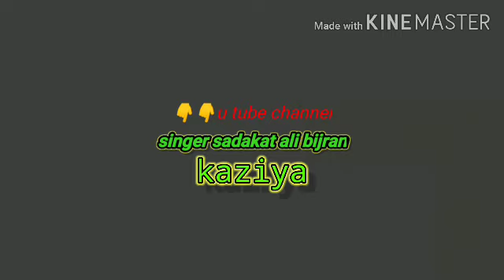DRAMA GOJRI //MERA KAZIYA // EPISODE NO// 01 artist 1 shahbaz waseem 2 sharafat ali 3shazaib 4rashid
singersadakatalibijran
bestdrama
gojrisperhitdrama
kaziyadrama
dramakaziya
gojripaharidrama
shortfilmgojri
bestdramaactor
supergheet
songsgojripaharihindi
punjabigheet